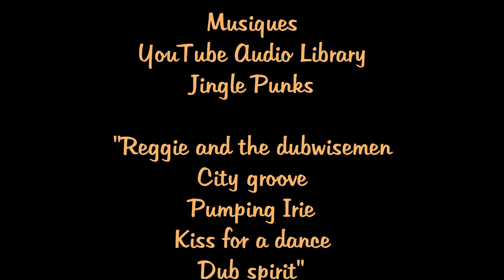Pyla, la Dune du Pilat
"Laissez-vous envahir par la magie de la plus haute dune d'Europe.
Dès votre arrivée, la dune du Pilat vous impressionnera par sa taille (110 m de haut, 2900 m de long, 616 m de large et 55/60 millions de mètres cube de grains de sable).
Surtout ne comptez pas y être seul ! Cet Espace Naturel Sensible de Gironde est le site le plus visité d’Aquitaine.
Prenez votre élan et en route pour l’ascension, par l’escalier ou par le sable.
Au sommet, place à l’émotion : un panorama exceptionnel se dessine et vous dévoile les merveilles du bassin : le banc d’Arguin, la forêt des Landes girondines, le phare du Cap-Ferret…
Site classé depuis 1994, « l’esprit des lieux » restera intact jusqu’à votre retour." Source